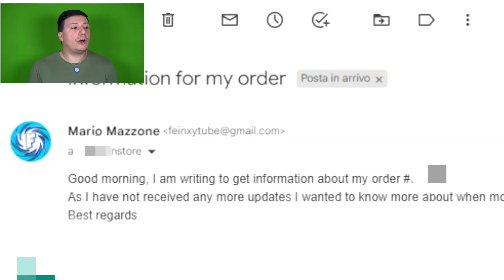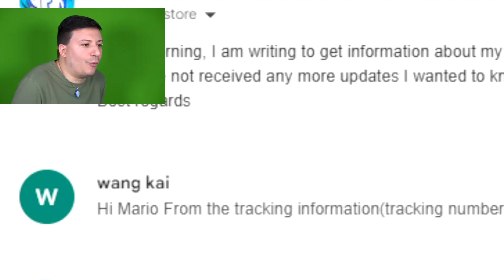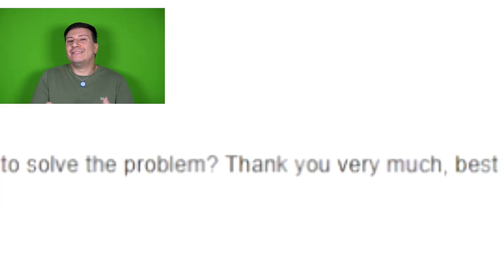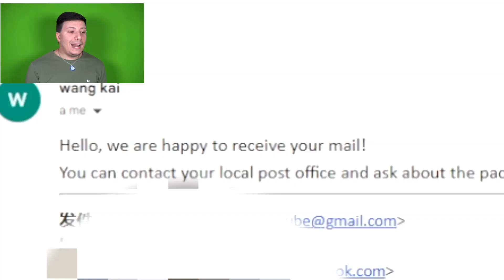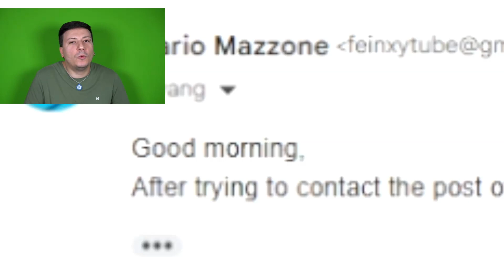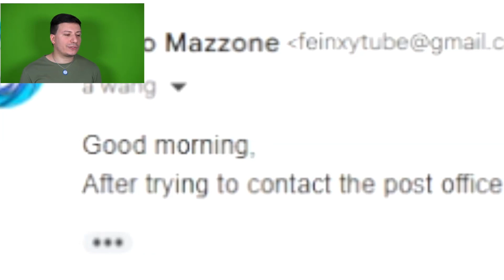SONO STATO TRUFFATO...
Per la prima volta credo proprio di essere stato truffato malissimo...volevo solo la mia bacchetta 😭